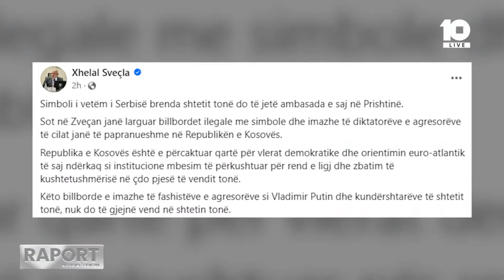Largohet bilbordi ilegal në Zveçan, Sveçla: S’do të gjejnë vend në shtetin tonë